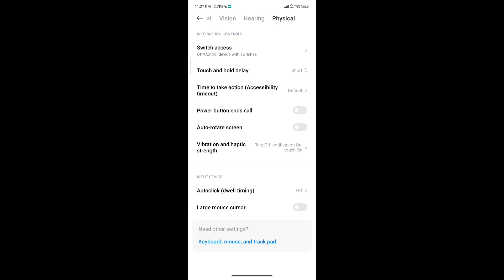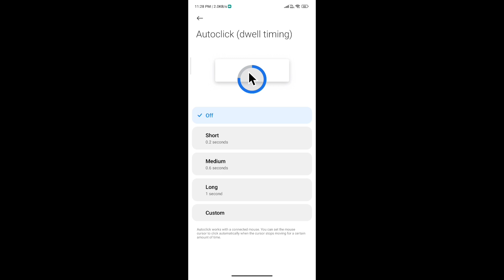New Auto Headshot Setting 🎯 | BEST Fire Button Size ⚙️|One Tap Setting | Headshot Sensitivity | 7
Free Fire perfect Headshot Setting 2022🎯 | BEST Fire Button Size ⚙️|One Tap Setting | @SANO 3D

 Hello guys welcome back to SANO 3D  Channel.  In this video i was explained  All Weapons auto headshot sensitivity settings for Mobiles in garena free fire . This is the best Aimbot free fire auto headshot sensitivity in 2022 for  mobiles. While using this sensitivity you also drag your fire button towards up side . This auto headshot sensitivity setting will works for all type of  Mobiles.

Finally this video for Free Fire  Headshot Setting 2022 best sensitivity setting One Tap Setting Garena FreeFire

All tags in this video :-

All Weapons auto headshot sensitivity,
free fire auto headshot sensitivity,
Hackers free fire headshot sensitivity,
free fire auto headshot setting of All Weapons,
auto headshot sensitivity settings after update,free fire best sensitivity settings,
auto headshot sensitivity setting after update,
new headshot setting free fire,
auto headshot,
6gb ram auto headshot sensitivity,
8gb ram auto headshot sensitivity,
auto headshot shotgun sensitivity,
all weapon auto headshot sensitivity,
all hp auto headshot free fire sensitivity,
sensitivitas m1887 headshot hp vivo
m1014 headshot,
awm one tap headshot,
sensitivity for headshots,
m1887 headshot trick,
m1887 sensitivity,
m1014 auto aimlock sensitivity,
pubg  headshot whatsapp status,sensitivity,
AWM op headshots iq007 sensitivity garena free fire Hackers,
best sensitivity,
headshot ff,
awm aimbot sensitivity,
top headshot,
sensitivity for pro,
auto headshot,
freefire awm sensitivity,
Hackers sensitivity
freefire,
best setting,
autoheadshot,
senstivity for pro,
garena freefire,
samsungsensitivity,
2gbrambestsensitivityfreefire,
autoheadshotsensitivityfreefire,
newupdateheadshotsensitivity,
2022newfreefiresensitivity,
sensitivitas m1887 auto headshot,
sensitivitas shotgun auto headshot,
sensitivitas auto headshot semua senjata,
sensitivitas shotgun auto headshot 2020,
sensitivitas auto headshot free fire semua hp,
All Weapons sensitivity,
sensitivitas headshot ff max,
sensitivitas m1887 headshot,
auto headshot config file,
sensitivitas m1887 headshot 2020,
config auto headshot free fire,
How to headshot on ,
Mobiles Headshot techniques,
Free fire auto headshot sensitivity settings for Hackers,
Free fire auto headshot sensitivity settings for  Mobiles,
Auto headshot tips and tricks in free fire,
sensitivity settings,